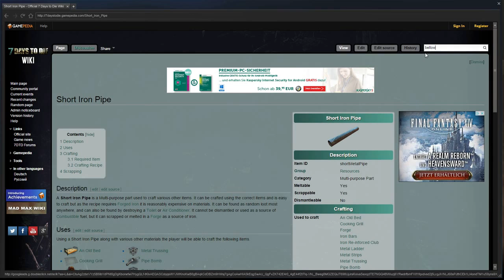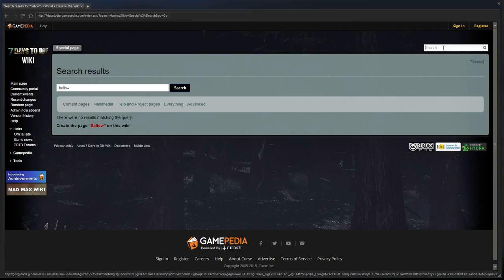7 Days to Die - s1e6: Das bisschen Haushalt macht sich von allein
Wenn die Drei auch weiterhin in der Kirche leben wollen werden sie um zumindest ein paar Reparaturen nicht drum rum kommen.